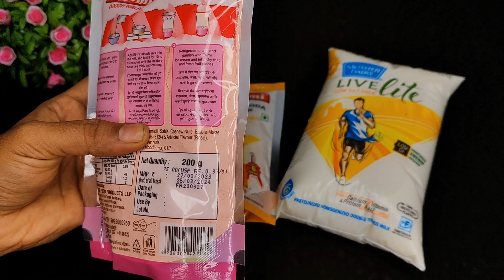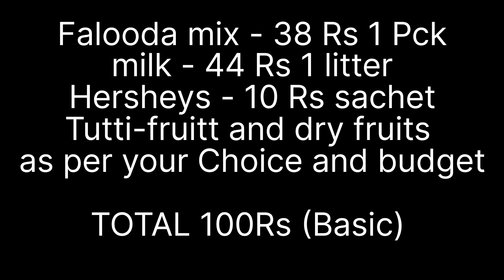ET-MI FALOODA MIX RECIPE AT HOME |Homemade Falooda- फालूदा बनाने की विधि